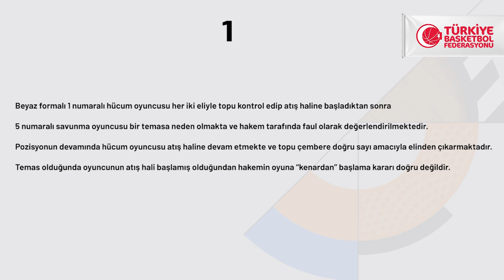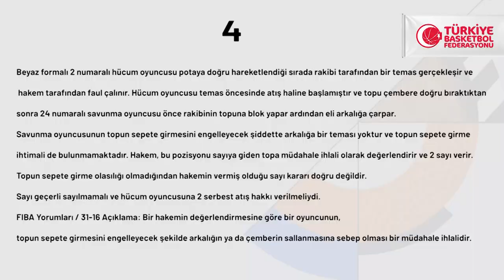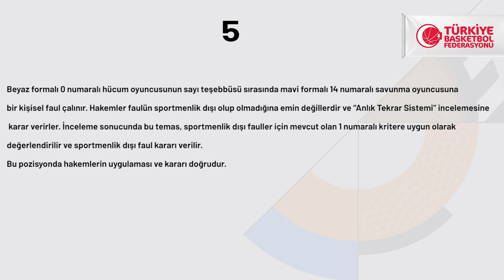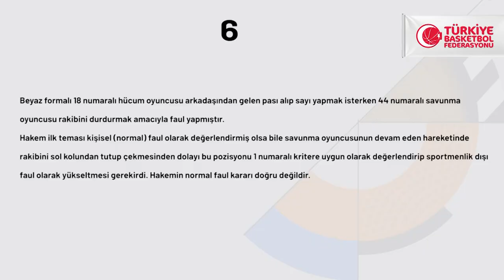ING Basketbol Süper Ligi 15.Hafta Pozisyonları ve Hakem Kararları